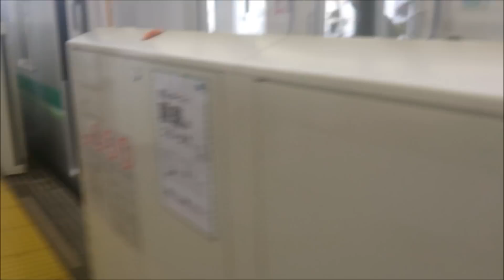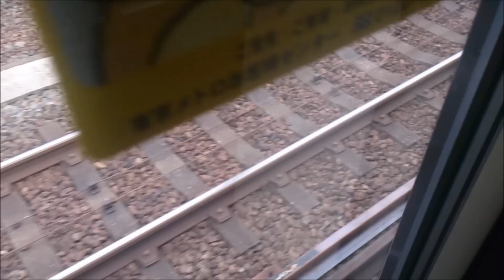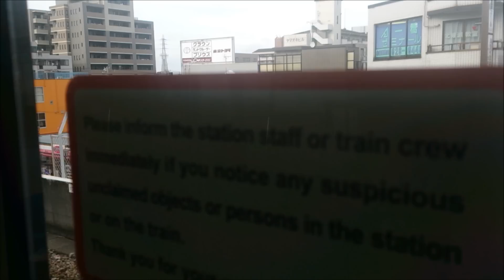千代田線05系北綾瀬行（綾瀬→北綾瀬）車窓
東京メトロ千代田線支線の綾瀬-北綾瀬間の全区間車窓です。2014年夏より5000系から05系への置き換えが行われました。元東西線の新型05系からの車窓をお楽しみください。
【収録内容】
綾瀬発(2:16)→北綾瀬着(5:57)
This is the Chiyoda Line train for Kita-Ayase.
撮影：Phos movie / 編集：gakuo1225